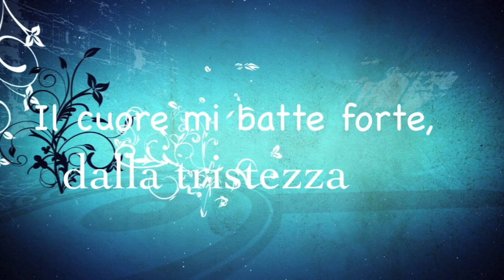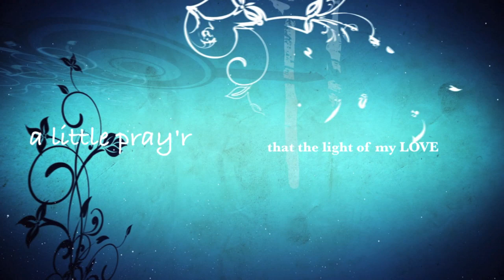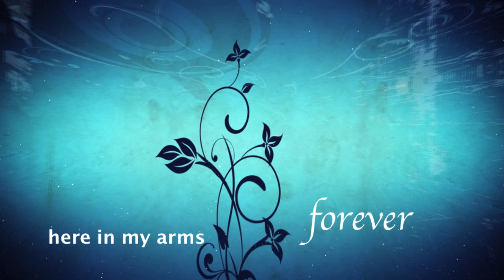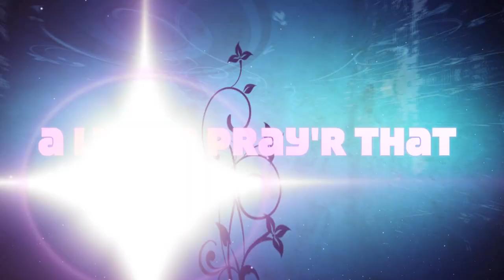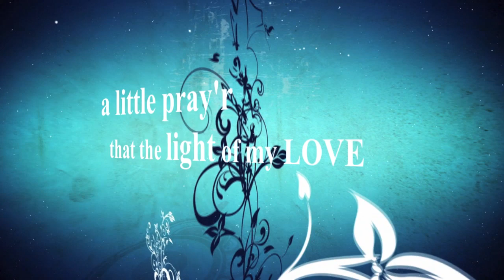micheal castaldo and Giorgia Fumanti sing Pray'r Duet - lyric video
Hope all of you are feeling great today! We have a great video for you! Lets enjoy this beautiful song and we hope for more from Micheal Castaldo..

micheal CASTALDO & GIORGIA fumanti, team up to perform Pray’r a new powerful captivating DUET for 2015.

Written & Produced by micheal Castaldo & Stein B. Svendsen
For Majestic Castle Music Productions NYC

Pray’r (the duet) is much more than a love song, it is a powerful duet that arrives as an emotional new international anthem. A song of hope and praise! What better time to release this duet for 2015.

Written and produced by CASTALDO and his long time collaborator, the Norwegian composer/producer Stein B. Svendsen, “Pray’r” deftly blends pop and opera, Italian and English, grace and emotional force, to form an unforgettable listening experience. CASTALDO invited international Italian soprano Giorgia Fumanti to add her amazing voice on this duet, taking this new original song to an emotional high.

It first looks in on the longing of a man enduring the despair of unrequited love, then follows along in the Italian verses as he journeys through reflection, hope, commitment, and doubt. But with each English chorus he draws closer to the triumphant reward of mutual passion, singing I Pray a little pray'r every day, a little pray'r that you'll stay here in my arms forever/I Pray a little pray'r every night, a little pray'r that the light of my love/ Will shine in your heart (forever). The majestic intensity of “Pray’r” builds, exploding at the end into an immersive anthem that inspires as much as it satisfies.

Ensconced in a full orchestral arrangement of piano, strings, percussion and choir, the classic message of “Pray’r’ is elevated even further by the music and the combined dynamic voices of Micheal Castaldo and Giorgia Fumanti.

An award-winning songwriter/producer/recording artist CASTALDO’s mentor was himself a protégé of the famed Italian operatic tenor Enrico Caruso while Giorgia Fumanti, also an award-winning artist whose album “From My Heart” reached the top 20 Billboard Charts, has performed all over the world with many great international artists as Jose Carreras, Michael Bolton, Lang Lang, Luciano Pavarotti, The Tenors, Zucchero, Albano, Lucio Dalla and many more.

“When Stein and I wrote this song, we felt in our bones that there was something magical about it,” CASTALDO says. “As we worked to perfect ‘Pray’r’, we were inspired by the history of great artists like Andrea Bocelli and David Foster, who combined Italian and English in songs that appealed to people worldwide. “The moment Micheal made me listen to this song, I knew instantly that I wanted to record this duet with him. The song is not only extremely melodic, but also touches the emotional side and the chorus extremely captivating. It is a very powerful song, that touches the soul and at the same time, wanting you to sing it, over and over again” says Giorgia Fumanti.

“Pray’r (the duet) will appear on Giorgia Fumanti’s “Essence” album due for release in Spring 2015. (Distributed by Universal Records)

"Pray'r (the duet) will also appear on Micheal Castaldo's new CD (Untitled) due for release in late Summer 2015.

LYRICS

PRAY’R Duet

Giorgia:
Ti sento respirare piu dolcemente
Il cuore mi batte forte, dalla tristezza

La tua voce, veniva dal vento, danzava nell'aria e cantava per me

I Pray a little pray'r every day, a little pray'r that you'll stay, here in my arms forever
I Pray a little pray'r every night, a little pray'r that the light of my love, will shine in your heart (Forever)

micheal:
Sentivo nell'aria un'emozione, vibrante
Con lei ho trascorso, momenti piu che felici

Negli occhi color dell'acqua del mare pien di lacrime  (So What Do I  Do?)

Al mio paese, un fiore e una rosa
E un passo dal paradiso
Ballare e cantare mi sento felice
La notte non posso dormire (Want You To Be)

I Pray… that you'll stay, here in my arms forever

I say a pray’r…
A little pray’r …
A little Pray'r……..